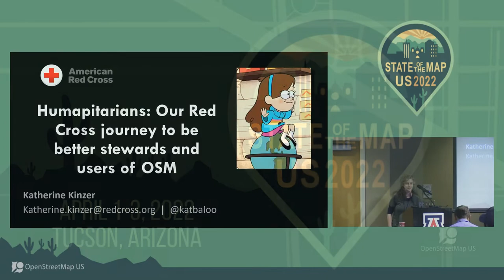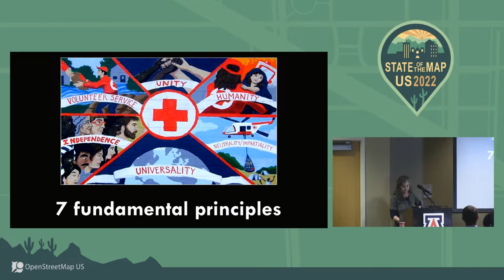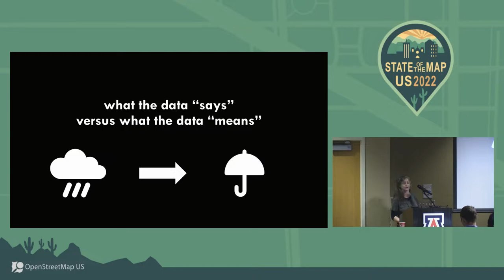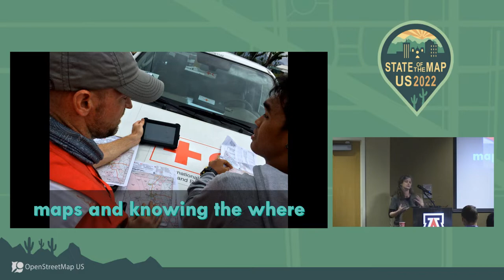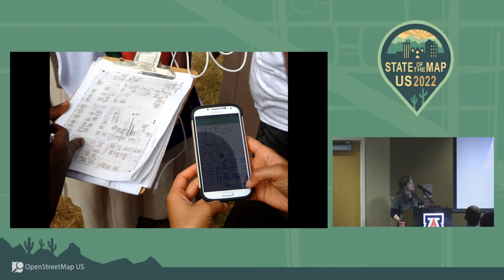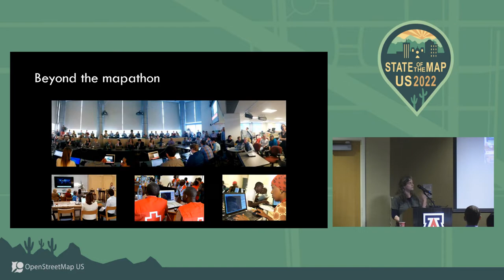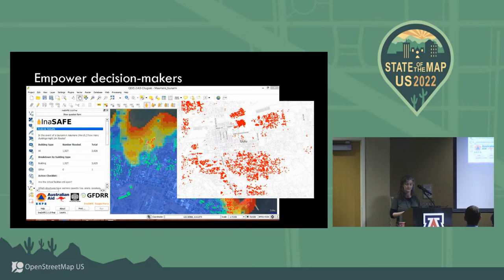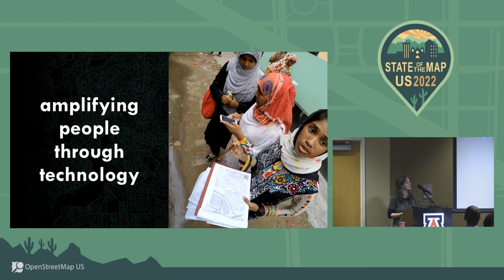Humapitarians: Our Red Cross journey to be better stewards and users of OSM - Kat Kinzer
Our team at American Red Cross has made countless edits to OSM, created a dizzying number of maps, crashed QGIS on our computers more than a few times, supported open source software projects, tried to start our own open source software projects, co-founded Missing Maps, talked ad nauseam about open data, led mapping workshops, and more. We are a large, humanitarian organization that is part of the world’s largest humanitarian network. This whirlwind presentation will cover what we have learned from some of our biggest OSM successes and failures, what we're excited about for the future, and the help we think we need for our journey forward.